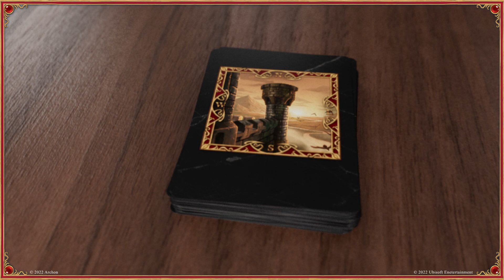HoMM III: The Board Game – 17th September on Gamefound with new Pledges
You can still support me in creating content and videos about Heroes 🙂